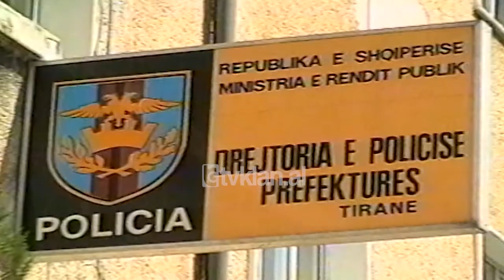Policia arreston 2 pengmarresit e tregtarit ne Tirane - (12 Tetor 2001)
Policia e Tiranës arrestoi mbrëmë dhe dy bashkëpunëtor të tjerë të marrjes peng të tregtarit Shpëtim Baliaj. Qemal Doda dhe Ymer Mollkuci, janë dy personat e tjerë, që u prangosën vetëm pak orë pas arrestimit të tre pengmarrësve të parë, Elvis Gaçi, Saimir Gerbi dhe Afrim Brahimi, të cilët sot morën masën e sigurisë nga gjykata e Tiranës, burg pa afat.

Sipas policisë së Tiranës, dy të prangosurit e fundit janë zbuluar nga marrja në pyetje e tre të ndaluarve të parë. Doda e Mollkuci ishin të njohur të viktimës Baliaj dhe kanë ndikuar në marrjen peng të tij. Me ndalimin e dy pjesëmarrësve të fundit në këtë tentativë pengmarrje, zyrtarë të policisë së Tiranës, pohojnë se po punohet tashmë për zbardhjen e plotë jo vetëm të kësaj ngjarje, por dhe të gjithë aktivitetit të të gjithë pengmarrësve.

Tregtari Shpëtim Baliaj, menaxheri i një firme të njohur vendase, u mor peng dy net më parë, pranë Bar Flamengos, nga pesë të ndaluarit e mësipërm, pasi i kishin kërkuar si shpërblim 200 mijë dollarë, por falë ndërhyrjes së shpejtë të policisë së Tiranës, u bë i mundur ndalimi në flagrancë i pengmarrësve me viktimën e tyre, i cili më pas u lirua nga uniformat blu./tvklan.al